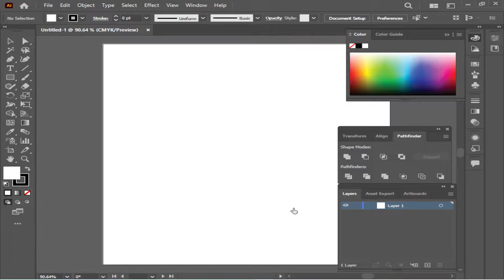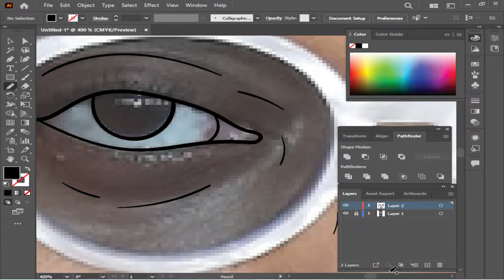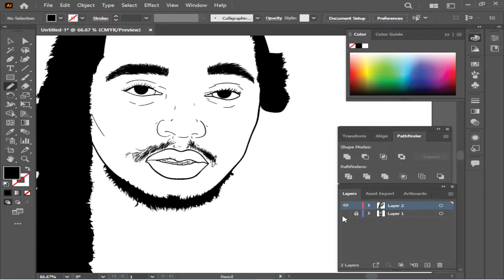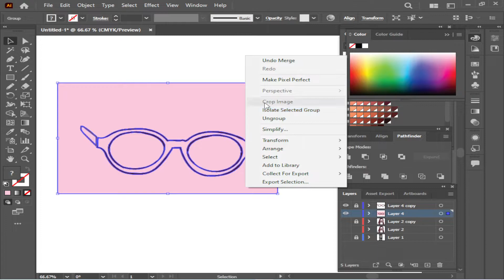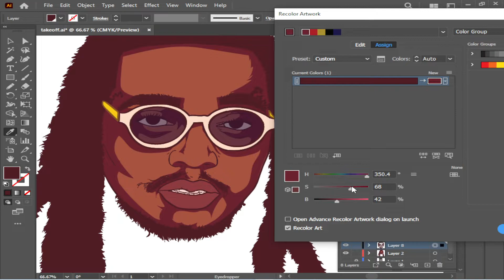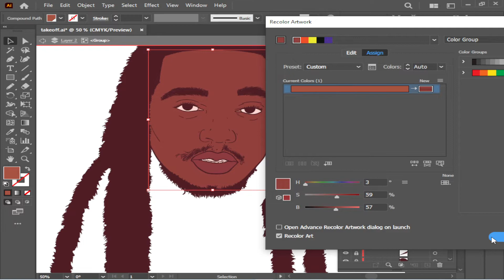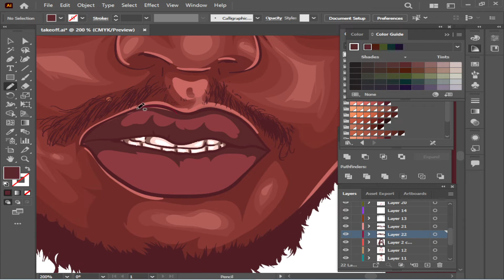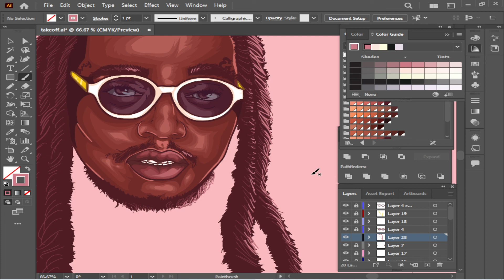Drawing Takeoff In Adobe Illustrator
Today I will be Drawing Migos Rapper Takeoff in Adobe Illustrator

If you want art hit the link below to place an order and find my instagram.

Art Prices: Cartoon Heads $100, Waist up is $120, & Full Body cartoons are $150

kids next door [ ADOBE ILLUSTRATOR ]